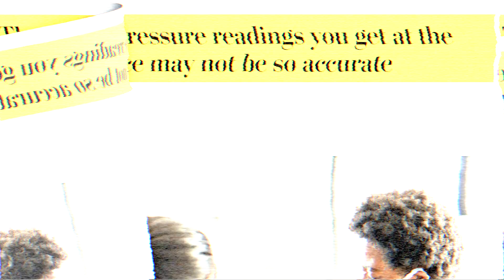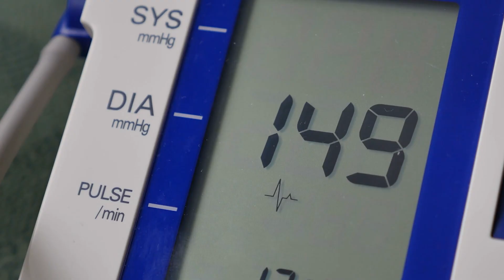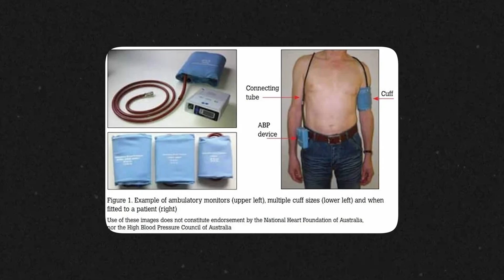Why Your Blood Pressure Readings Are NOT Accurate At The Doctors (Tips for home monitoring)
In this video, I explain why taking home blood pressure readings is a more accurate method. How to best take readings and tips on how to record these because our blood pressure is not always accurately measured at your doctor's clinic.

The days when people go to see a doctor and suddenly are diagnosed with high blood pressure after a one-off, are long gone. I often see patients in my clinic who may have had high blood pressure during their hospital appointment but once we check it at home it is far more acceptable. Why might this be?

Well, it's a little phenomenon called white coat syndrome. When we see doctors or healthcare staff, we may have higher BPs than we might normally have at home. So it is best to either use a 24-hour blood pressure monitor or home BP readings for 2 weeks - as a far more accurate measure of your blood pressure at home.

You can use this Free PDF log to record your BP readings